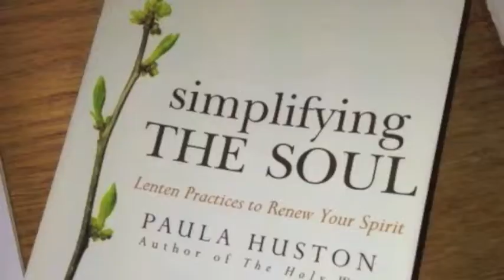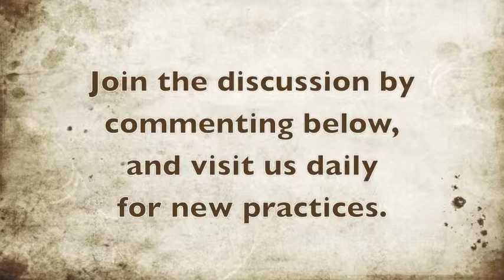Simplifying the Soul - Day 14